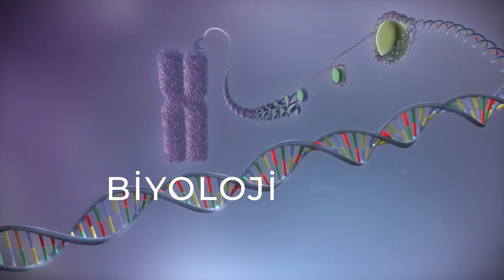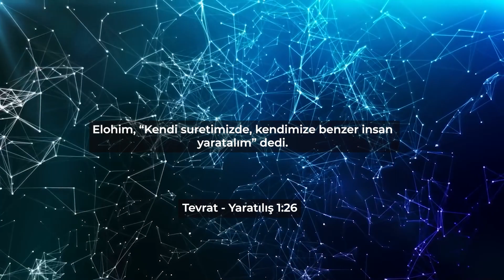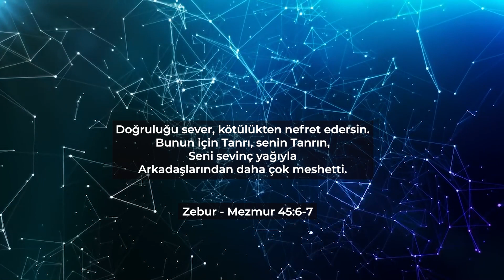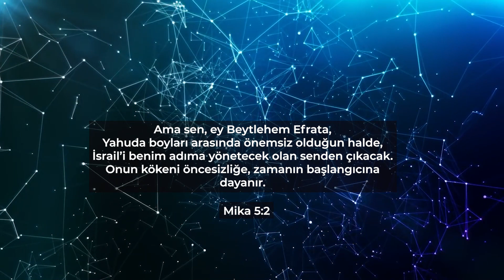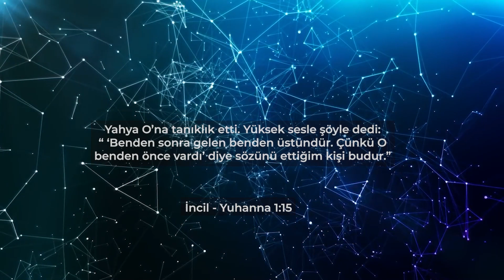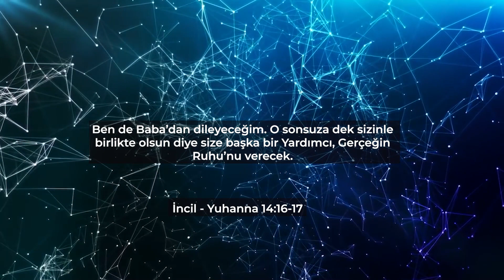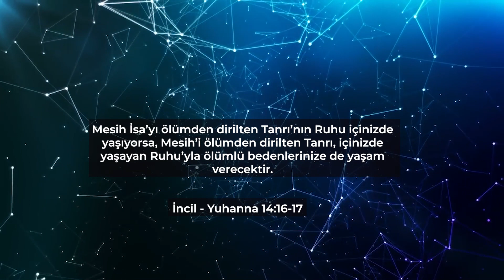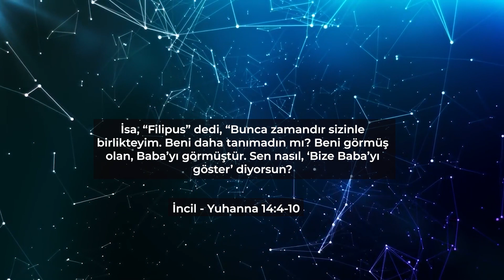Teolojik Argümanlar - Üçlü Birlik Argümanı Nedir?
Üçlü Birlik Argümanı Nedir?
Bilimle Tanrı'yı keşfetmek ister misiniz?
Tanrı'nın Sözü olan Kutsal Kitap gibi Tanrı'nın İşleri olan "Evren" bizlere Tanrı hakkında neler söylüyor?

Bayram Erdem çağımız bilim ve araştırmaları çerçevesinde Hristiyanlık inancına yeni ve taze bir bakış açısı sunduğu  "Teolojik Argümanlar" programını her hafta Salı günleri saat 10:30​'da Kanal Hayat ekranlarında ve sosyal medya hesaplarımız aracılığıyla izleyebilirsiniz. 👉👉Sorularınıza yanıt arıyorsanız programı KAÇIRMAYIN! Esen kalın.